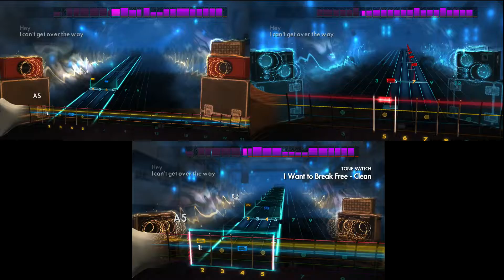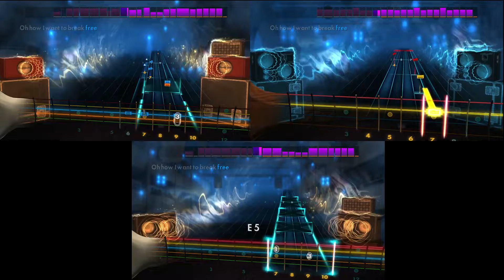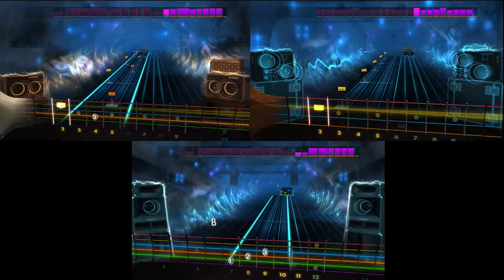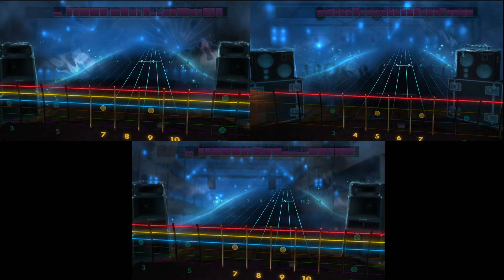Rocksmith Remastered ~ I Want to Break Free by Queen ~ Lead/Rhythm/Bass